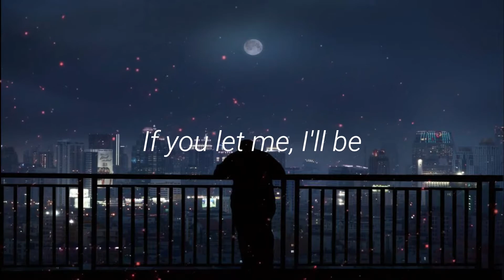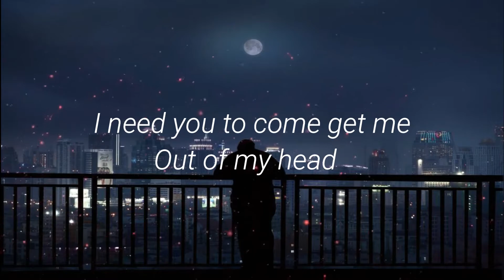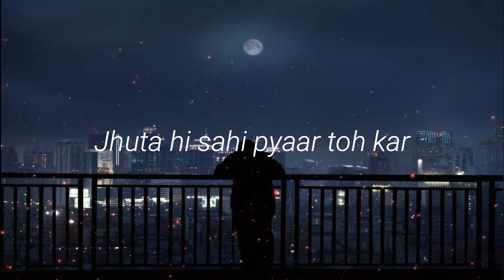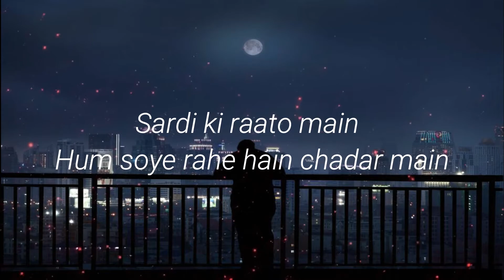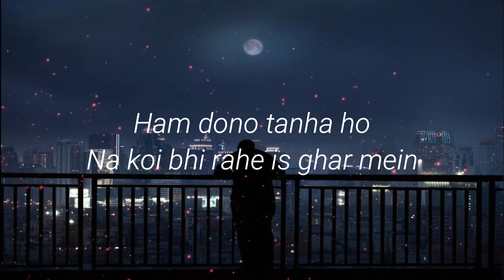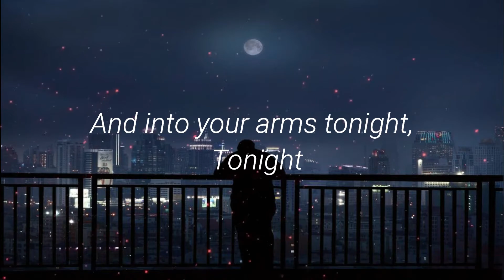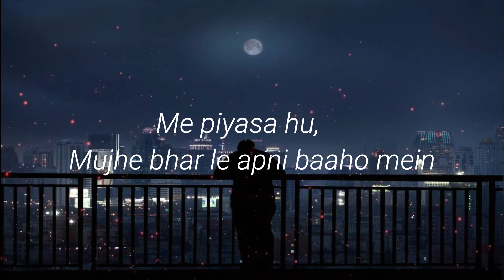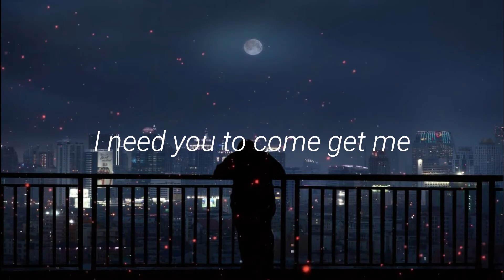Zara Zara x Into Your Arms (Mashup) || Lyrics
First time trying mashup.